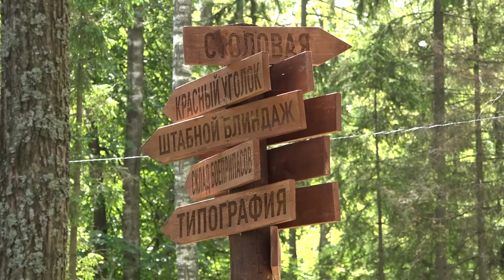Конный театр в парке «Патриот»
Мастерство джигитовки, подготовка конных представлений, распорядок дня лошадей, а также индивидуальные особенности четвероногих артистов. Эти и другие секреты в общении с прекрасными животными смогла узнать наша съемочная группа, которая побывала в гостях у конного театра, разместившегося на базе парка «Патриот» в Кубинке.